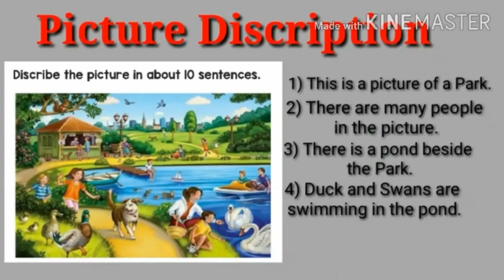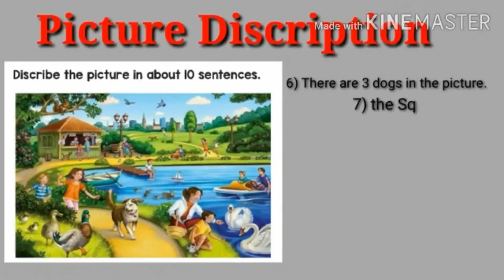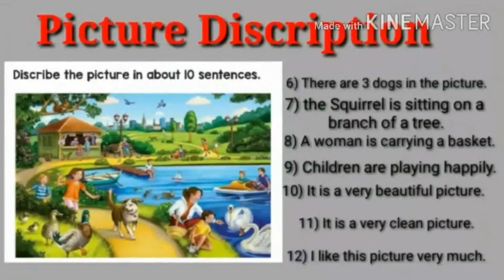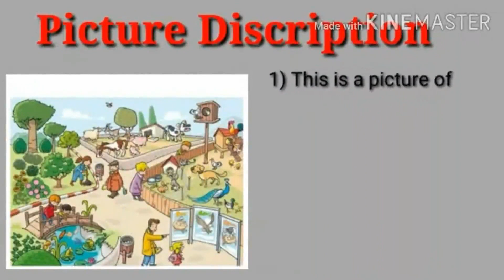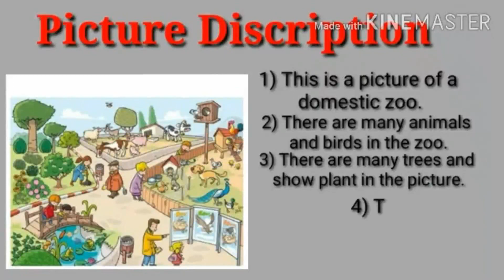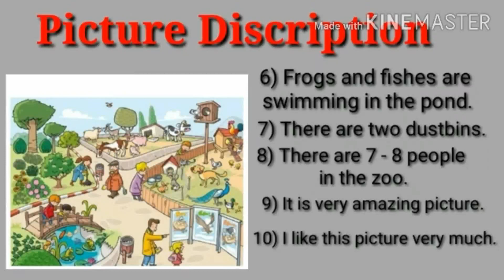SUMAN HIGHSCHOOL No.6[9-10-ENGLISH-PICTURE DESCRIPTION][SONALI PATIL]